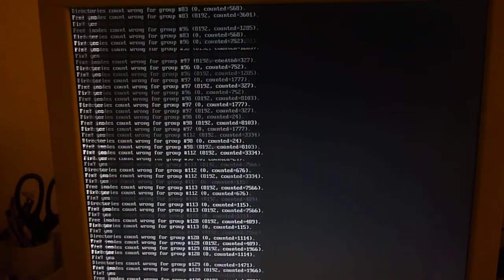e2fsck -y : a mystic experience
"e2fsck - check a Linux ext2/ext3/ext4 file system": really? If you just decide to say yes to all questions, you may find you signed into a new religion or something.